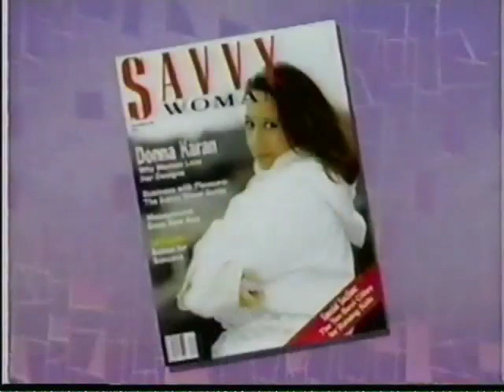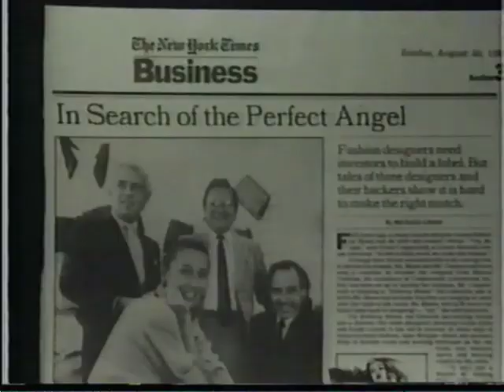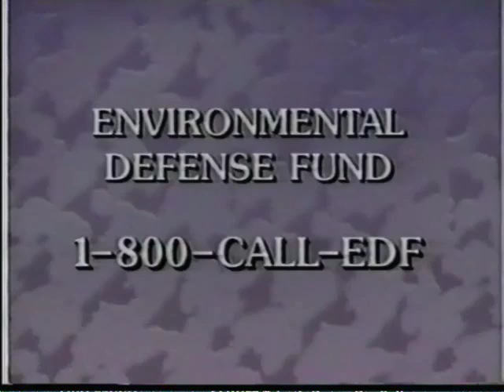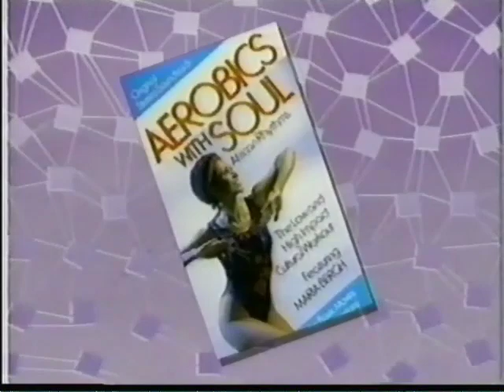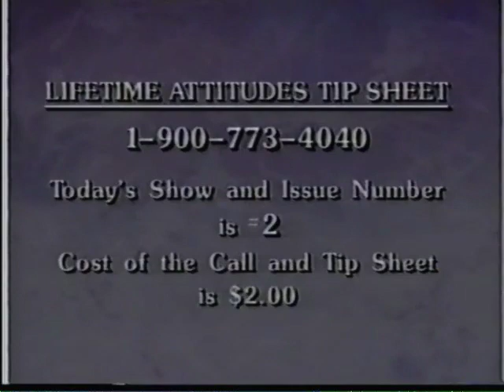ATTITUDES: (Linda Dano & Dee Kelly) Donna Karan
Here is an episode with guest Donna Karan. The other topics for this episode are:

1) What's Your Attitude? - Guide to a Better Earth

2) Women Who Make a Difference - Outward Bound

3) Take Control - Aerobics With Soul